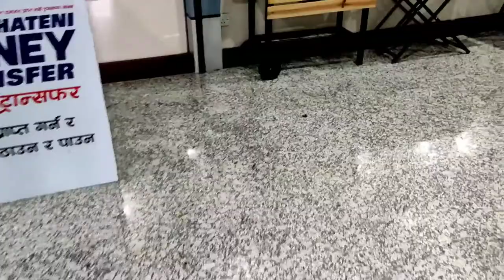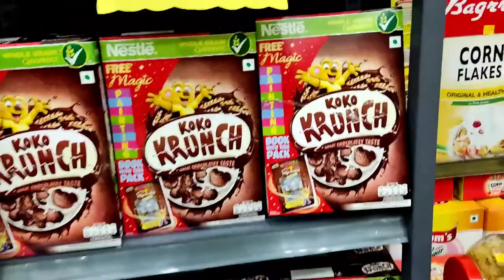Bhairahawa bhatbhateni super market 2022